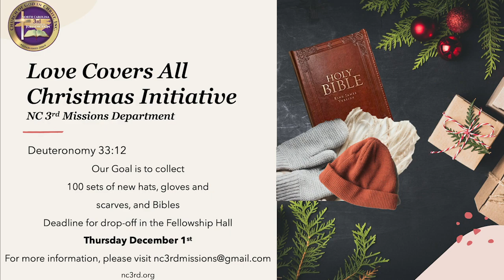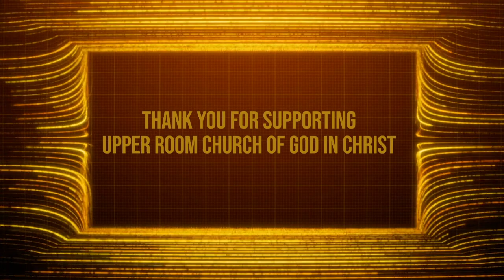Weekly Announcements 11-13-22